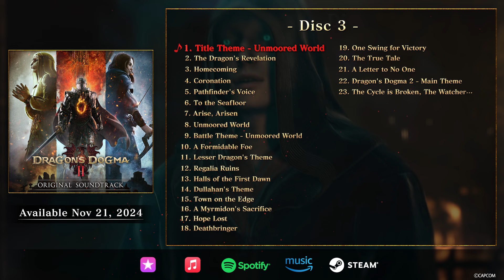Dragon's Dogma 2 Original Soundtrack – Preview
Der offizielle Soundtrack zu Dragon's Dogma 2 Original Soundtrack ist ab dem 21. November 2024 erhältlich! Erlebt noch einmal eure Abenteuer – mit 87 Tracks, die euch und eure Vasallen begleiten.